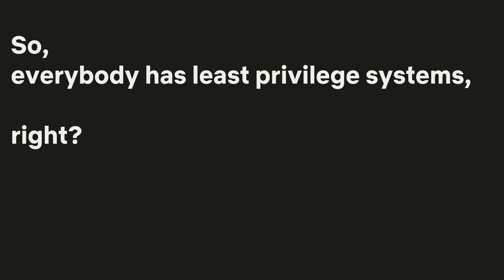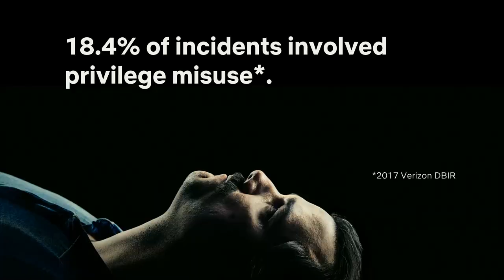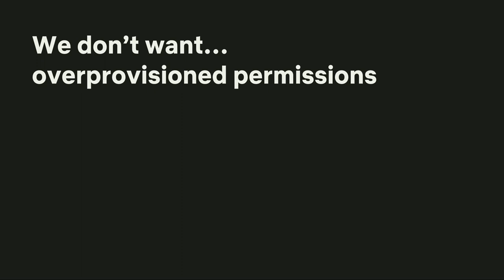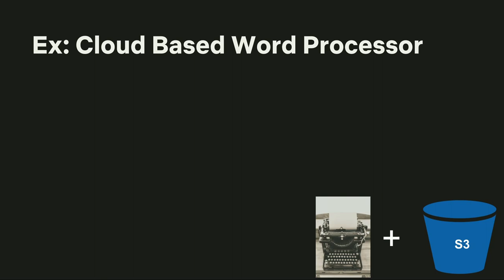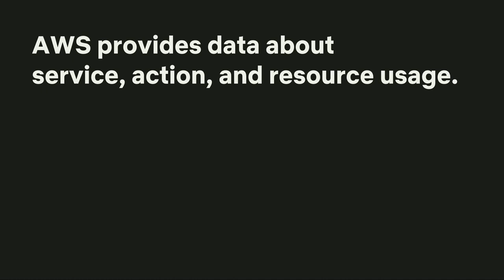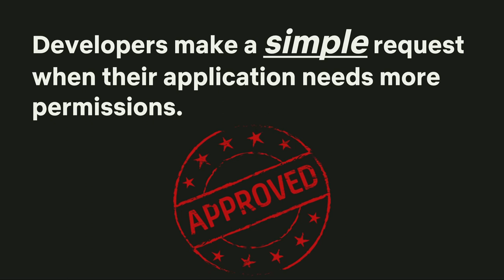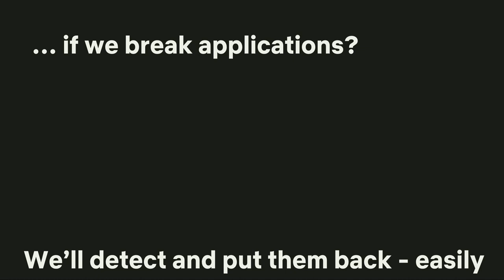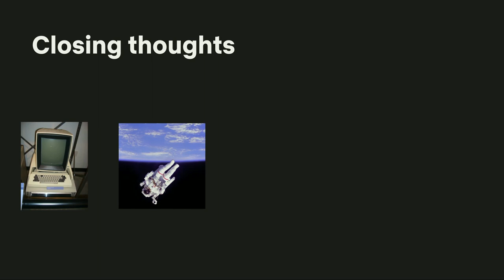USENIX Enigma 2018 - Least Privilege: Security Gain without Developer Pain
Travis McPeak, Sr. Security Engineer at Netflix

The principle and benefits of Least Privilege are long established in Computer Security—dating back to the 1970s. Despite this it is far from universally adopted. Technologies used to define and enforce Least Privilege policy are arcane to most in the computing industry. Software developers are incentivized to ship products and features, so they focus on what helps them work fast: wildcards in policies, if they even have one.

Traditional attempts to counter this typically require system administrators or security staff to perform manual reviews and craft security policies in response. As application complexity and development velocity increase it becomes impractical to manually determine Least Privilege ahead of time. A central policy gatekeeper doesn't scale efficiently and is likely to negatively impact delivery velocity.

Our approach at Netflix combines gathering data about how applications interact with their environment and automatically adjusting the permissions in their security policy. Unused permissions are automatically removed from application policies across our environment without manual effort from developers or the security team. This approach gives us the best of both worlds: the security team gets least privilege policies and developers maintain high velocity. During this talk we’ll describe how this works in our environment, challenges we’ve overcome along the way, and recommend other applications for the same methodology.